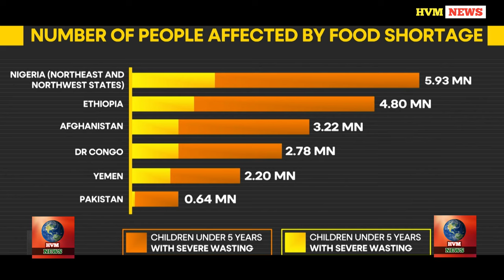Global hunger and Food insecurity crisis | HVM NEWS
The number of people experiencing acute food insecurity has increased for the fourth year in a row.

Courtesy : WION